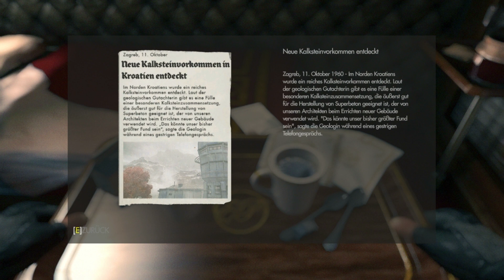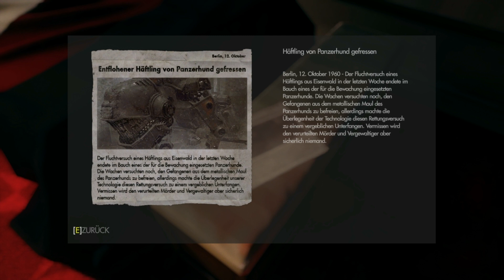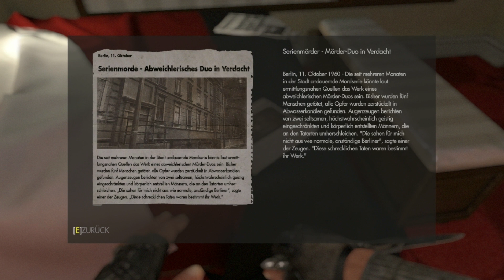WOLFENSTEIN: THE NEW ORDER #010 - Berliner Luft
Ich brauche deine Unterstützung. Vielen Dank! :D

Deutsche Version

Action | Shooter
MachineGames
Bethesda Softworks

Kommentiertes Gameplay von:

► Semi spielt...